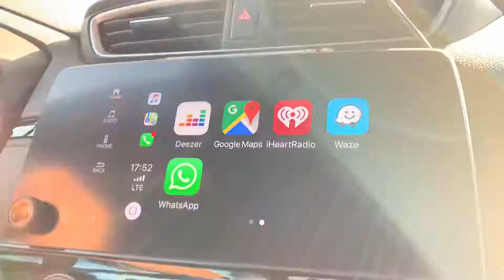2019. július 29. Utazás Texas felé 2. Pennsylvania, Ohio utjain